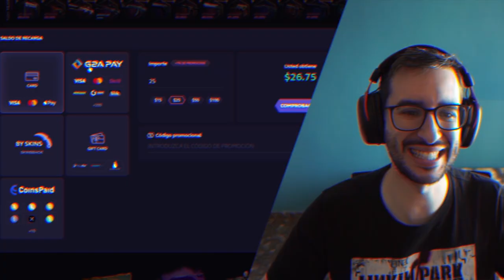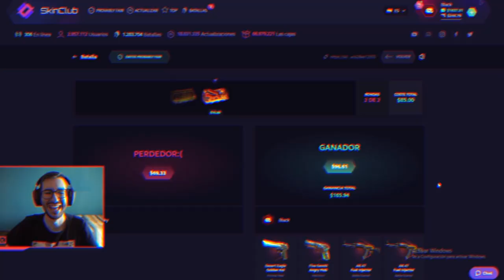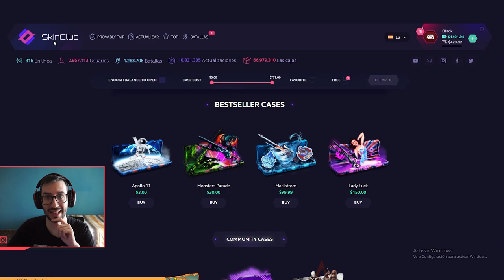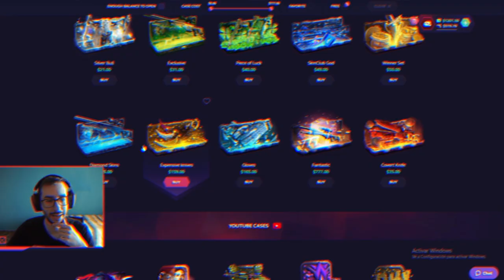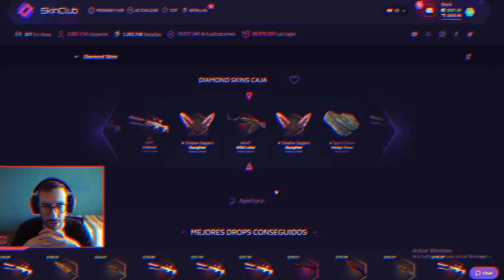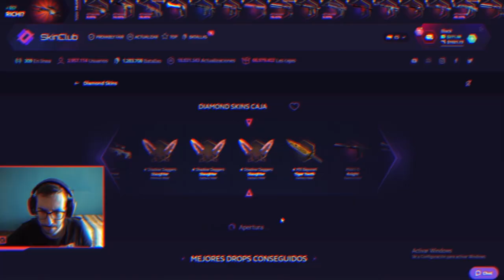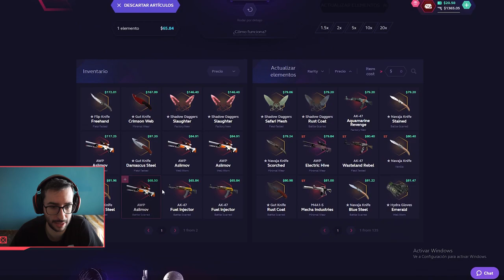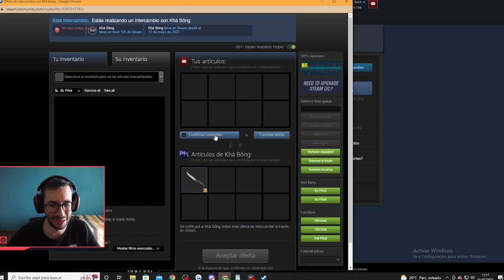ESTA ERA LA ÚNICA FORMA DE CONSEGUIR LA DRAGON LORE